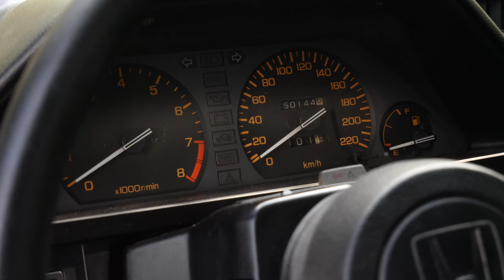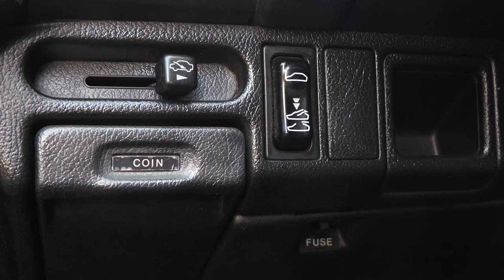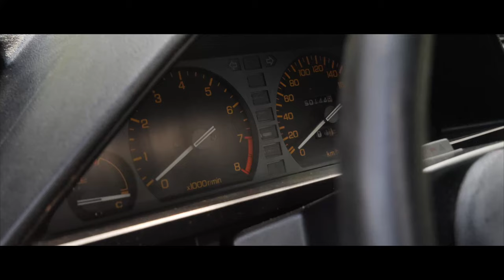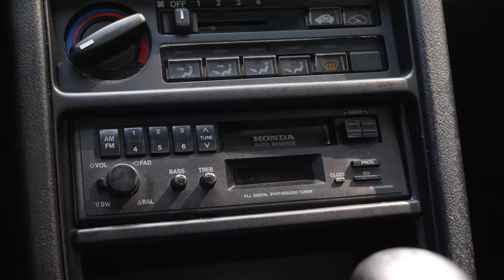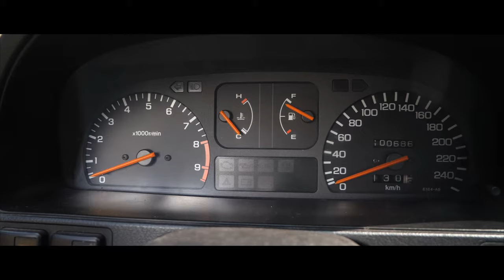Honda CRX: amit szeretünk a Hondában, az itt indult - Check Engine Sztori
A Honda CRX-ről sokan gondolnak sokfélét, van, akinek a végső országúti gokart, van, akinek rosszindulatú lélekvesztő, de mégis, így 2023-ban talán a veteránautó megjelölés, ami leginkább illik rá. Ezekben az autókban minden benne van, ami miatt úgy gondolunk a Honda sportos kisautóira, ahogy: pörgős motor, nívós futómű, minimális súly. Pont ezért igazán érdekes 2023-ban kipróbálni két gyári állapotú CRX-et.